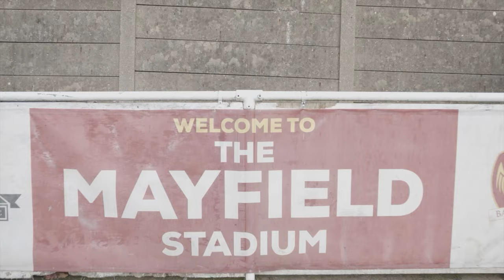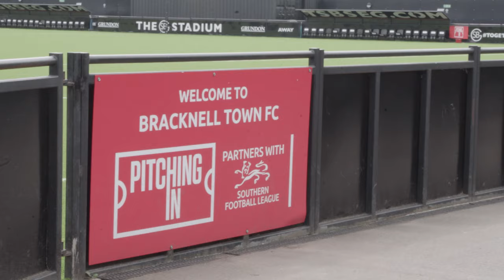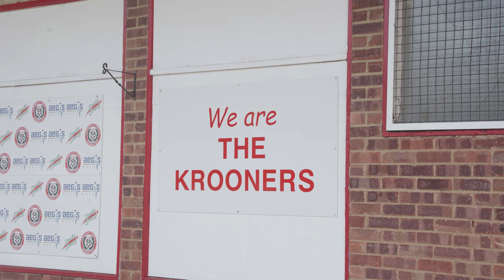AFC Croydon Athletic All Access | The Rams | Back to Winning Ways - Episode 12 🎥⚽️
The Rams All Access: Episode 12 - Back to Winning Ways - The Joy is in the Air ⚽️

That's right, Rams family...Another All Access series episode just hit the shelves!

In this twelfth episode we want you to huddle up for a heart-to-heart in the latest chapter of our All Access series, "Back to Winning Ways''.

Strap in for the wild ride of our 5-1 victory against Camberley Town, where every goal felt like a shared hug with you, our beloved supporters. We soared together, and each cheer from the stands fuelled our fire on the pitch.

On top of that, we want you to take a deep dive into our 2-1 against Sandhurst, another tough yet epic win we got to conquer!

🔸 Feeling the heartbeat of The Rams? Smash that "Like" button, share this episode with your friends, and make sure you're subscribed (you don't want to miss out on the next episodes in the run-up to the end of the 23/24 season).

🔹 Any thoughts you want to share? Your words aren't just text on a screen; they're the chants that push us to do better.

"Back to Winning Ways" is waiting for you. Let's relive the highs and lows, the cheers and the silence – because every moment is more meaningful with you. Watch now and feel the pulse of your beloved Rams.